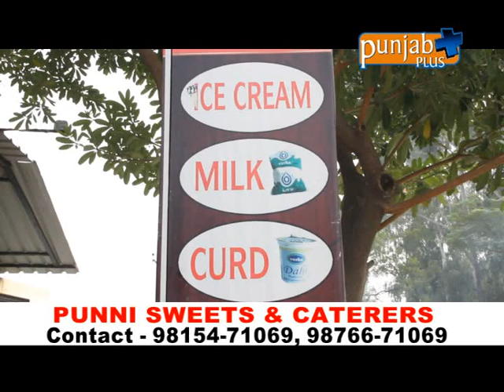PUNNI SWEETS & CATERERS